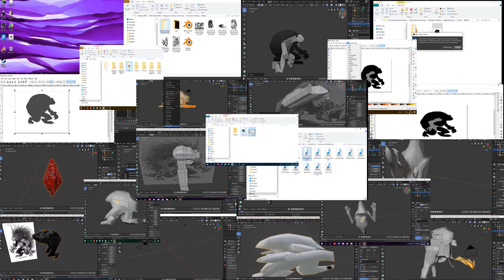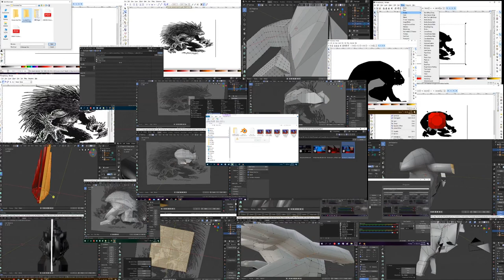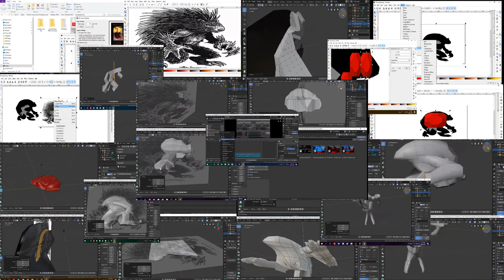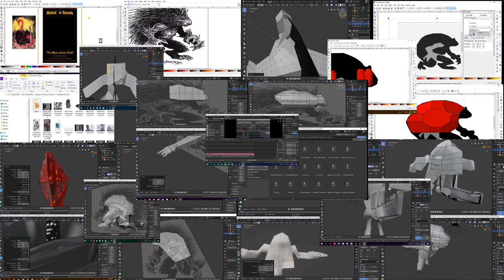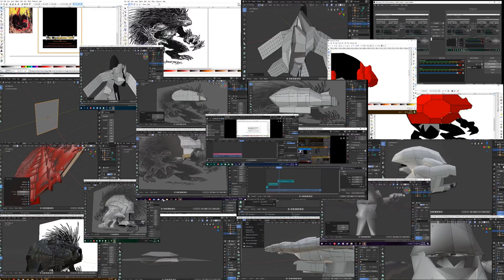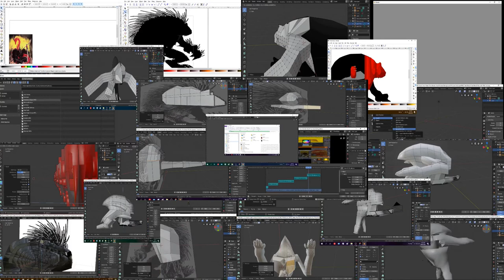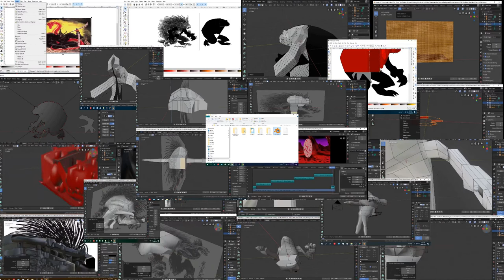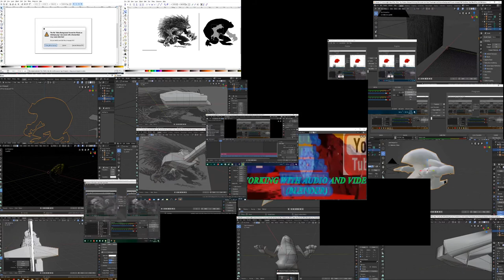Working With Audio and Video